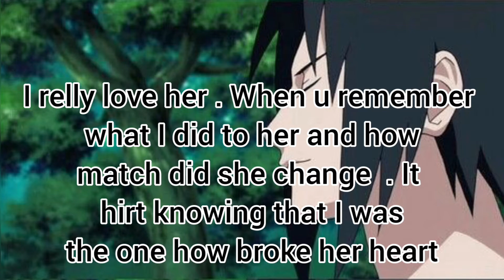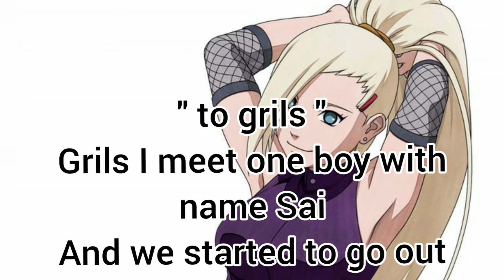SasuSaku movie - Harmony of love ( part 11 )